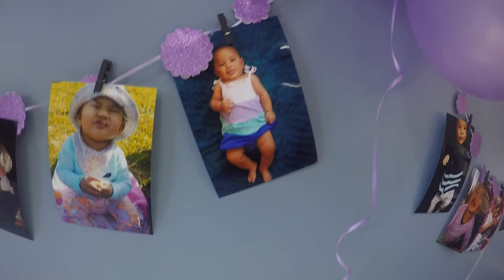Family Roady to Gisborne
Roady down to gizzy for Miss Farrah's birthday and a long weekend holiday, since it was our first time down there.! :)